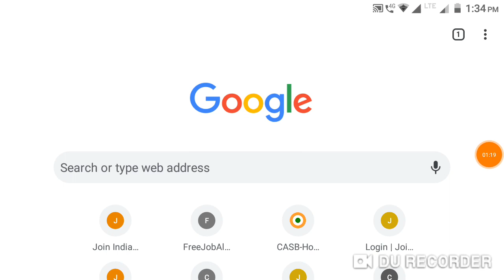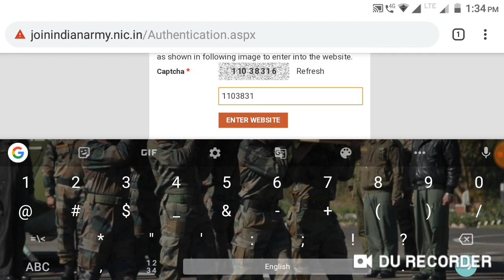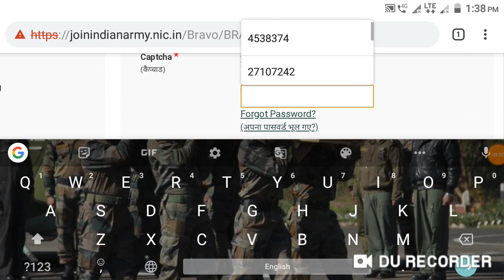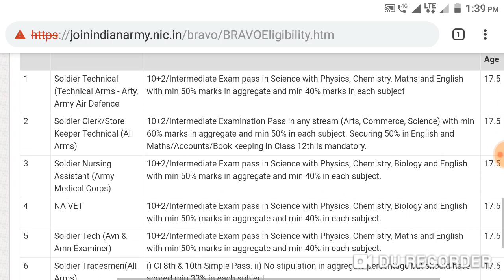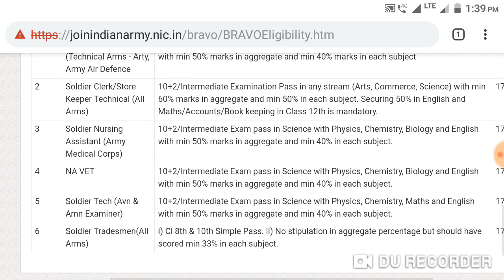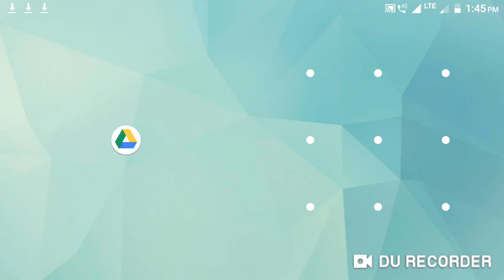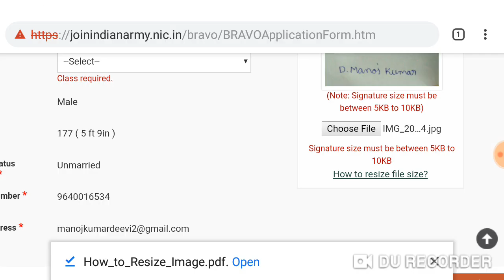How to apply ongole army rally in telugu||Ongole army Recruitment rally application process in telug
UFJ channel📚🖋
Unlock the Force Jobs